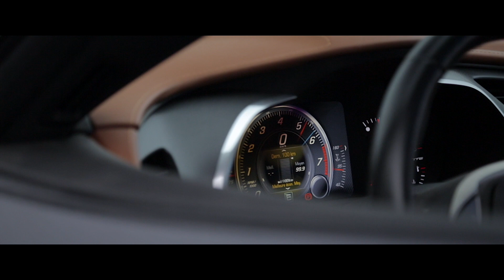FLOWMASTER - CORVETTE V8 6.2 (Silencieux arrière )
CHEVROLET CORVETTE V8 6.2l

░ Les Echappements ░
Pose de 2 silencieux Flowmaster Mufflers INC. pour être sûr de l'entendre passer ;)